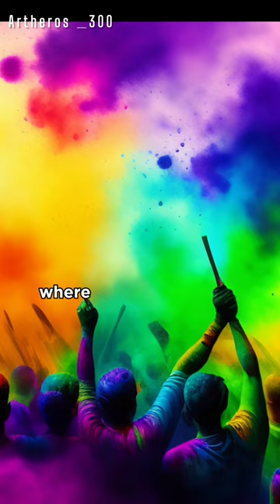Exploring the Spiritual Side of Mathura: A Journey Through the Holy City